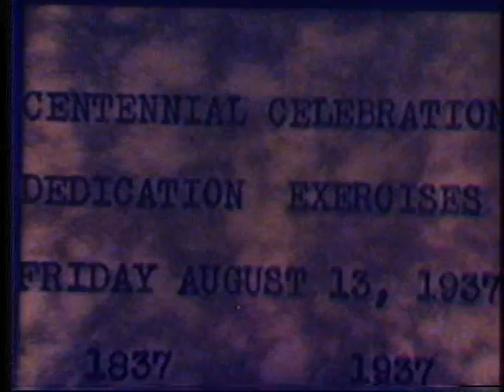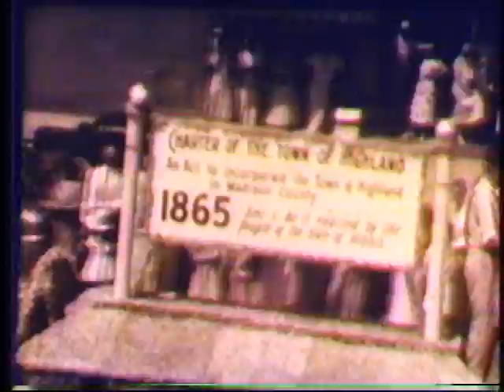Gwyn Davis 1937 Parade Film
Shot by HHS Coach Gwyn Davis.